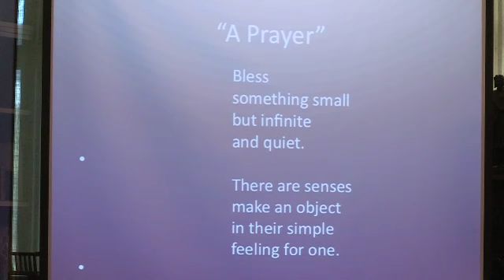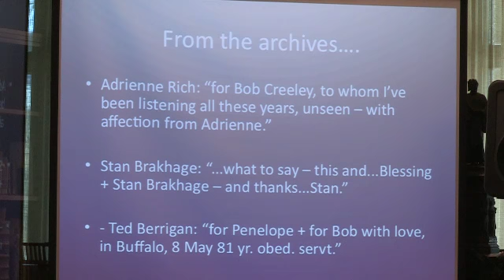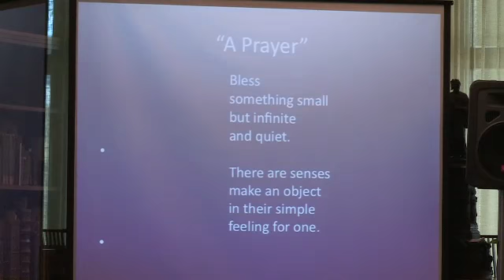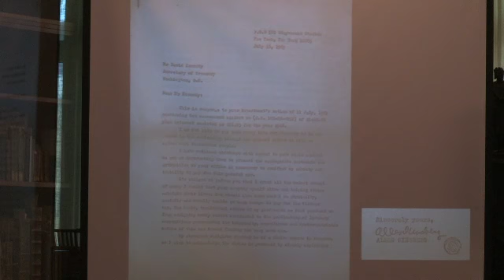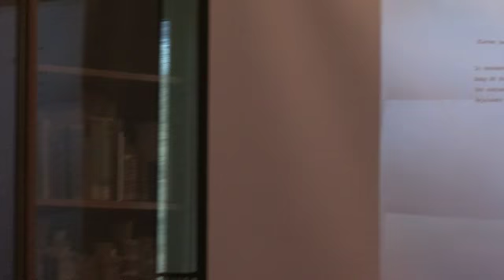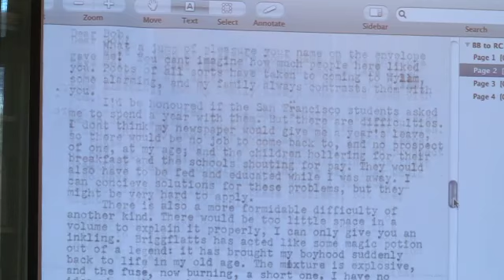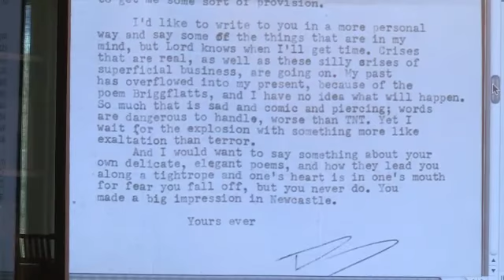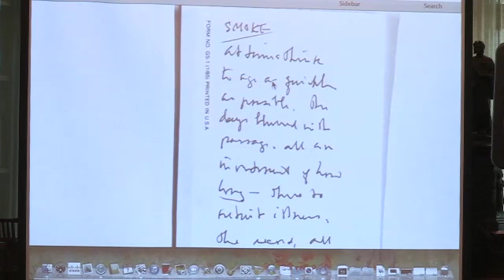Robert Creeley Symposium (5 of 5) - Grad Student Roundtable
A panel of four Notre Dame graduate students in English who have worked on cataloging the collection, Douglas Duhaime, Joel Duncan, Aleksandra Hernandez, and Emma Vanhoozer, give glimpses of the treasures they have uncovered and offer suggestions for research still to be done. Session Four of the symposium "Robert Creeley's Library" held on February 7, 2014, at the University of Notre Dame's Hesburgh Library in conjunction with the exhibition, "Robert Creeley's Library: The Poet's Books as Art Museum and Network of Communications." The exhibition runs in the Hesburgh Library's Rare Books and Special Collections for the Spring 2014 semester and celebrates the acquisition of over 6000 volumes that constitute the library of one of the most celebrated American poets of the twentieth century.